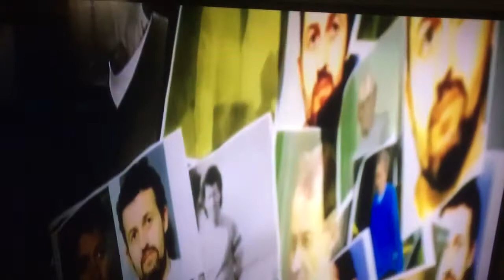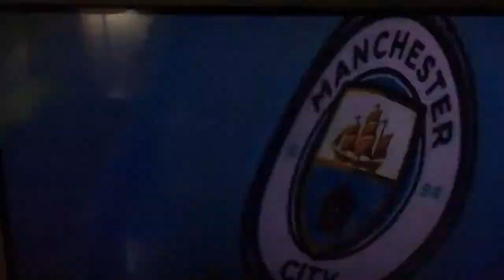David Lean was Abused by Barry Bennell at Taxal Edge Children's Home run by The Together Trust.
David was Abused at Taxal Edge by Barry Bennell. The Together Trust.
David Lean abused by Barry Bennell. BBC Northwest Tonight 15/02/18. The Together Trust